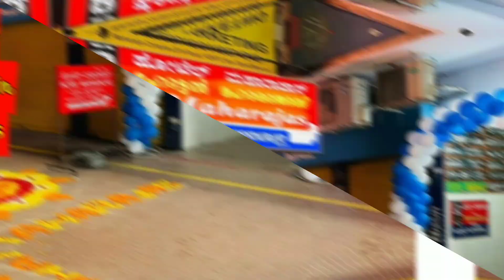onam celebration2021|| A wonderful onam celebration in Hotel Maharajas mysuru karnataka||onam vlog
A wonderful onam celebration in Hotel maharajas mysuru karnataka. Maharajas restaurant is placed on opposite sabarb bus stand mysuru.. Hotel maharajas is a vety good restaurant. Maharajas foods are very tasty, variety and hygienic also. Here wr celebrate wonderful onam celebration with onam sadya